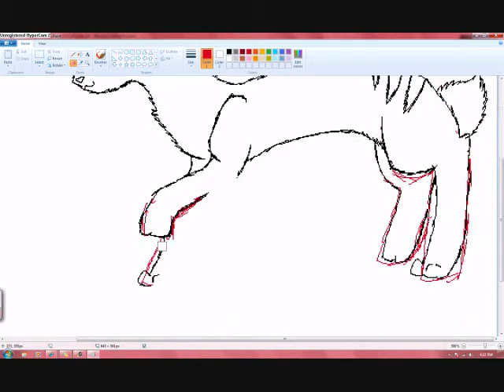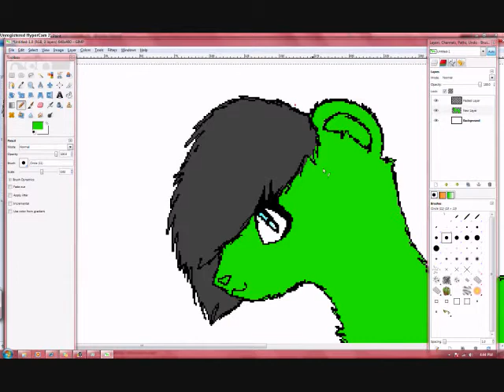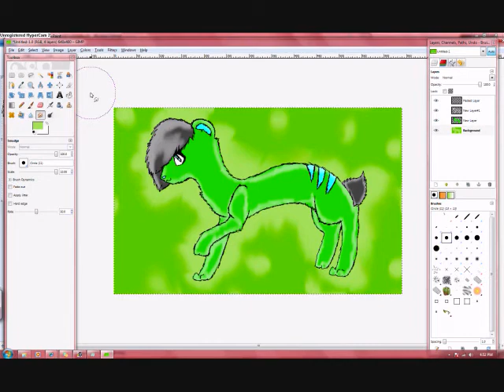Midori Speedpaint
My Weasel Fursona CB I'll probably do more animatins with her in the near furture.